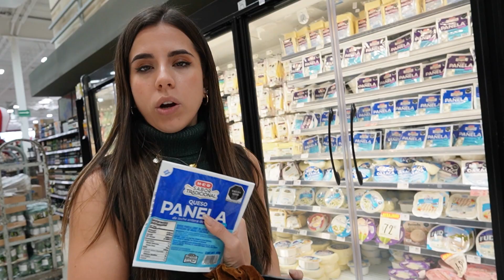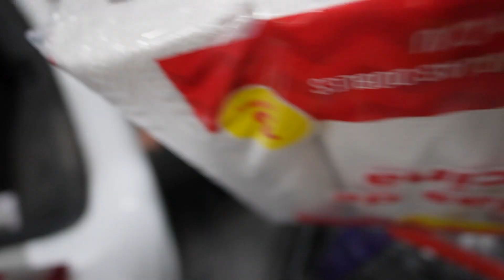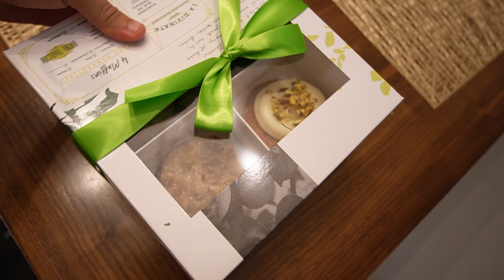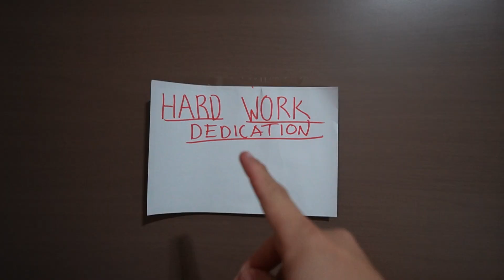¡SU REGALO DE CUMPLEAÑOS! 🎂🥳🎈| Gus Zapiain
A ti que lees esto y que eres parte de esta gran familia GRACIAS, y si acabas de llegar: POR ALGO ESTAS AQUI! HOLA!